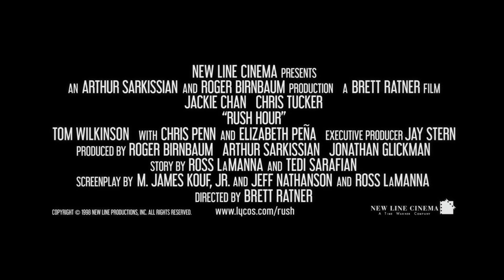Rush Hour - Due mine vaganti (film 1998) TRAILER ITALIANO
ACQUISTA SU AMAZON